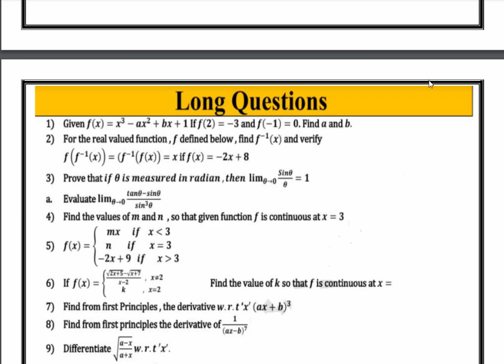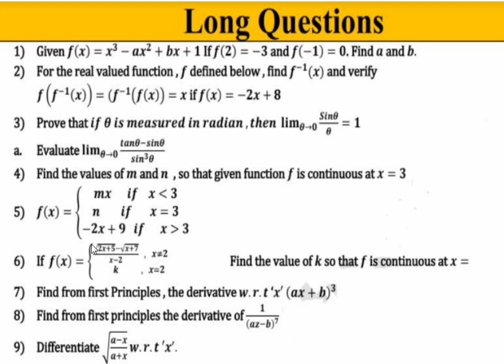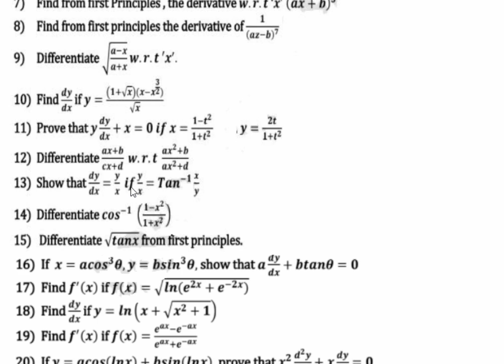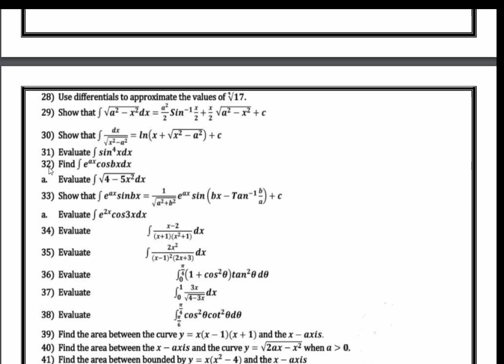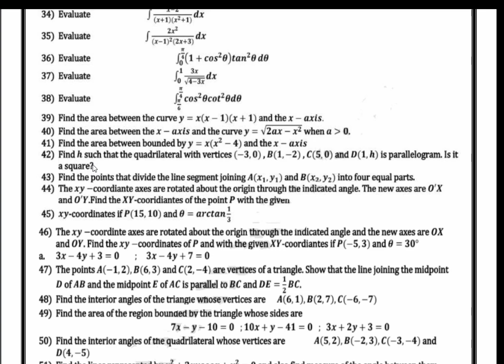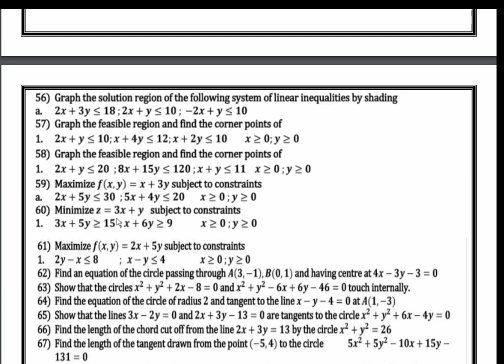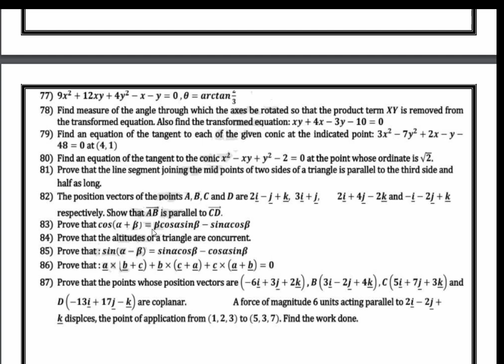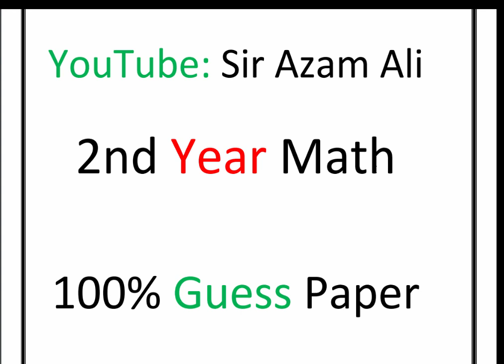2nd Year Math Guess Paper 2023 | 12th class math guess paper 2023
2nd Year Math Guess Paper 2023 | 12th class math guess paper 2023 | Class 12th math guess paper 2023
2nd year math guess paper 2023
math guess 2023 2nd year
2nd Year Math Guess Paper 2023
2th class math guess paper 2023
2nd year math guess paper 2023
2nd Year Math Guess Paper 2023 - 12th class math guess paper 2023 - 2nd year math guess paper 2023
2nd Year Math Guess Paper 2023 - 2nd year math guess paper 2023 urdu medium smart syllabus. 2nd year math guess paper 2023 | 12th class mathematics important questions.
2nd year math important ch# & guess 2023|12th class math guess paper 2023|new pattern 2023.
12th class math guess paper 2023||2nd. Guess papers 2023 math class 9 || 9th math new book guess paper for board exams 2023.

2nd year maths guess paper mcq+short+long-2nd class math guess paper 2023||2nd year guess 2023.

Paper pairing 2023 2nd year math.

Guess paper 2nd year 2023 math.

2nd Year Math Guess Paper 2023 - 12th class math guess paper 2023 - 2nd year math guess paper 2023